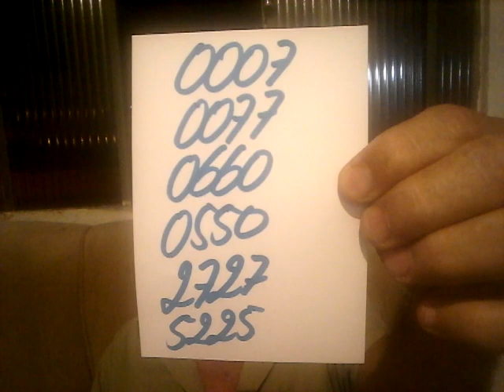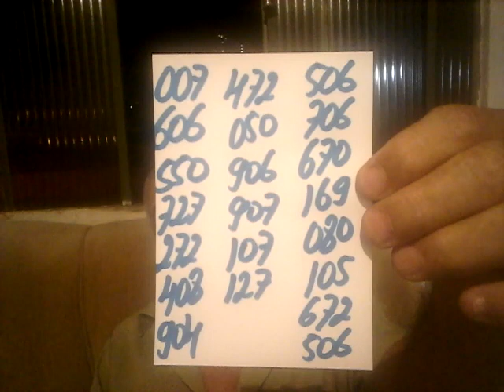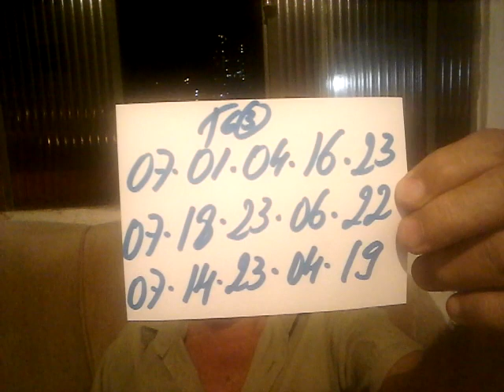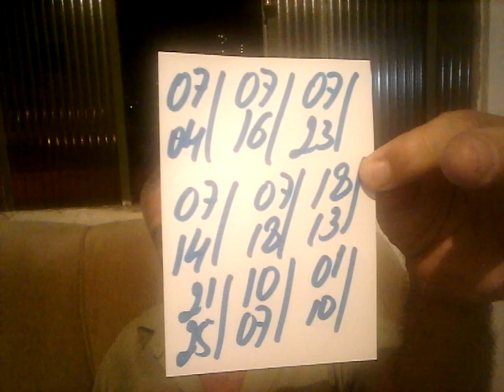PALPITES DO DIA 07 DE ABRIL DE 2017=TAVINHO=